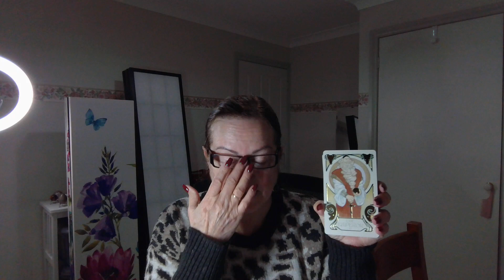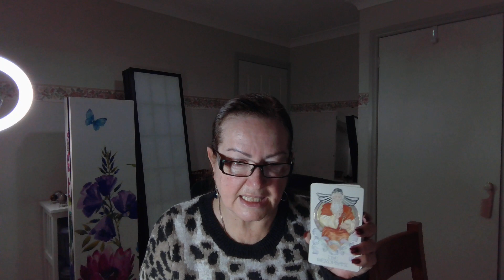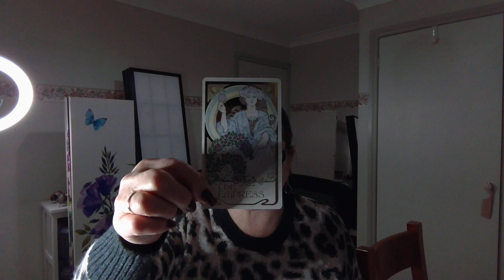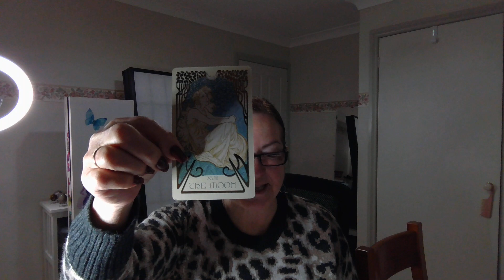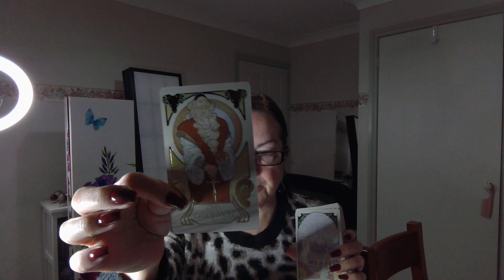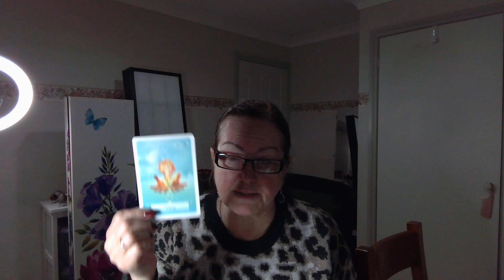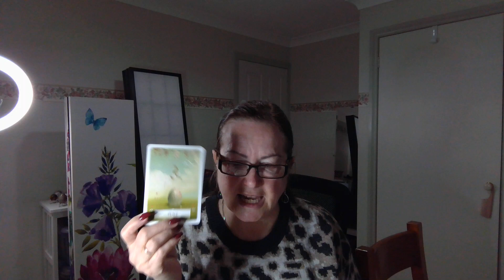What's Crackin' For The Collective - Manipulation At Its Best, Look Closer!